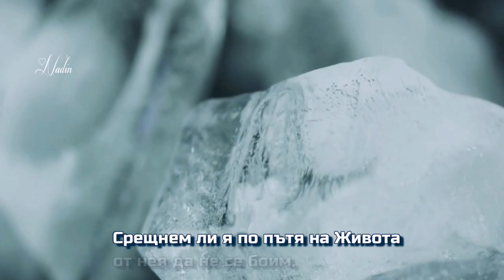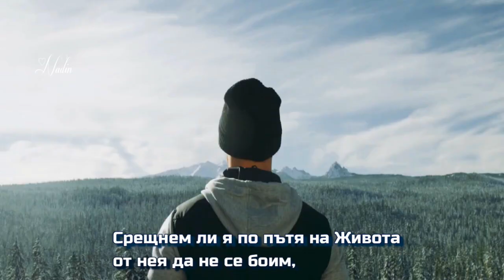ЗИМАТА - СЕЗОН В ЖИВОТА НИ ❄★♪ Стихове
Стихове: Мима Желязкова

ЗИМАТА – СЕЗОН  В  ЖИВОТА  НИ
Зимата е символ на сковаващото в живота ни.
За да посрещнем Зимата в живота,
трябва да сме готови на изненади всякакви.
Същественото е изкуството със себе си да се преборим.
Зимата в живота… кара ни да се затворим в себе си.
Тя не е време за разцъфтяване.
Белотата й извисява душите ни,
но също така  крие стихията в себе си.
Понякога Зимата в живота ни
притежава вълшебството на приказка.
В себе си всички цветове обединява,
различията заличава и уеднаквява.
Зимата в живота силата на човека събужда.
Тя импулса му пробужда.
Срещнем ли я по пътя на Живота
от нея да не се боим,
Моменти ще има,
как Зимата предизвестява кога идва,
но това няма да е денят с първия сняг.